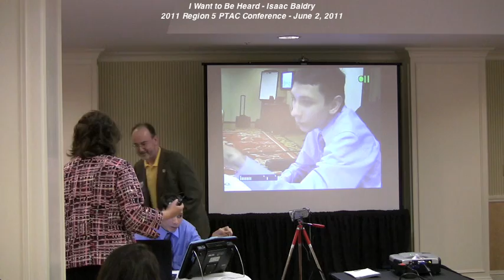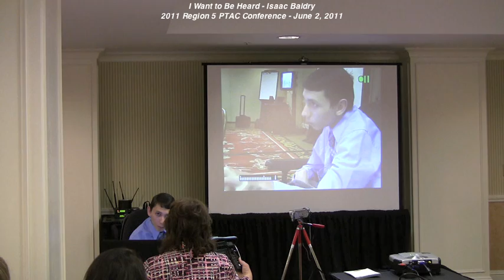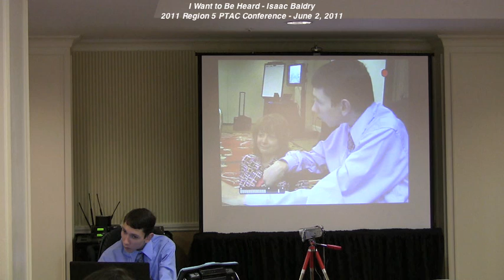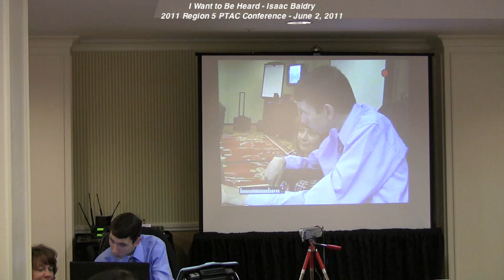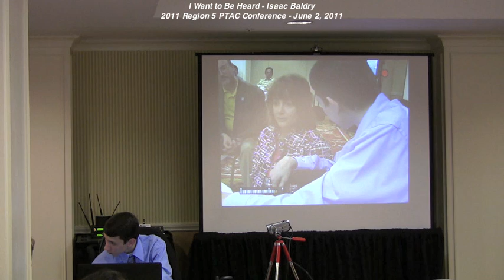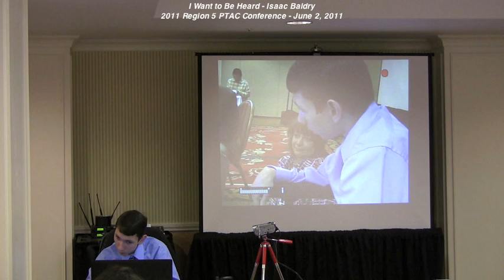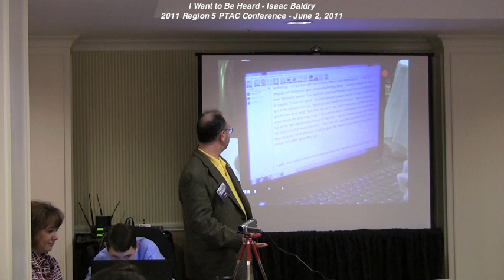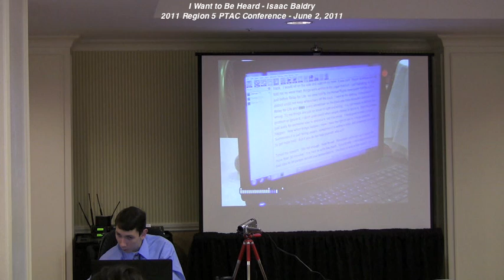I Want to Be Heard - Isaac Baldry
Not everyone communicates the same way, but all communication is important. Most people with disabilities do not expect to be listened to. Together, we have to teach self-advocates that their thoughts and their choices have value.